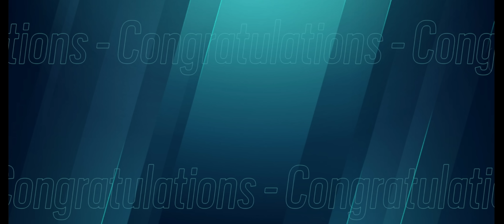ВПЕРВЫЕ В Rainbow 6 mobile! AREA F2 ПРОЩАЙ!